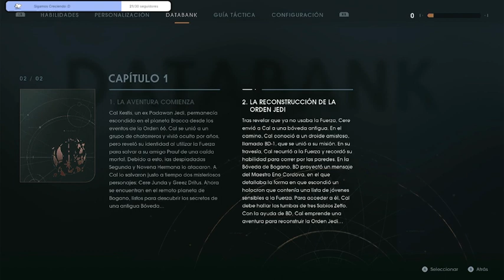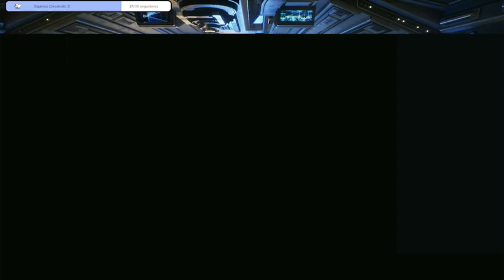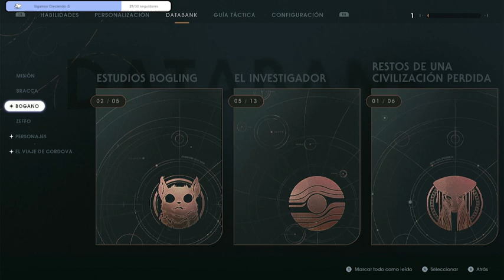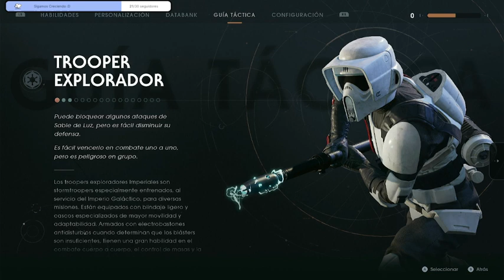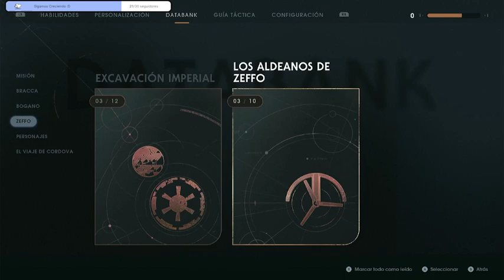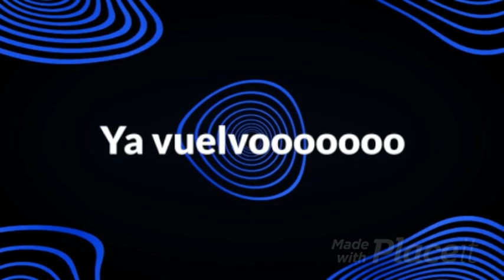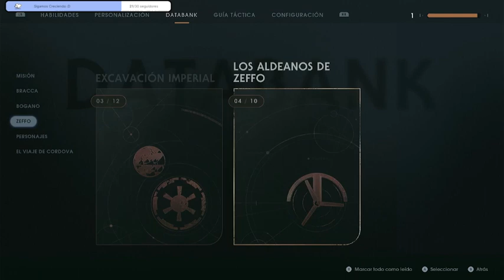(Edraiv) - A seguir muriendo se dijo